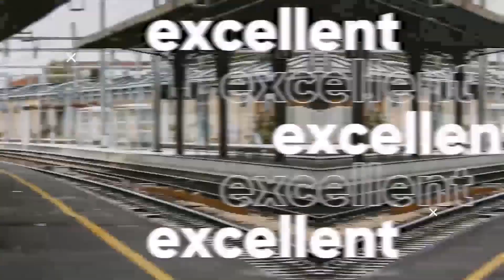Miss the Dragon Cast Then and Now 2024 | Real Name and Age 2024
Miss the Dragon A story between the dragon king and a young maidservant follows a promise of three lifetimes to wait for a loved one.
Liu Ying is Xia Hou Xue's maidservant who accidentally encounters a snake. Liu Ying saves it without realizing that the snake is a thousand-year-old dragon called Yuchi Longyan. To repay her debt, Yuchi Longyan promises Liu Ying to marry but it results in a misunderstanding.
Xia Hou Xue encounters a wolf demon. To fulfill Liu Ying's wishes, Yuchu Longyan promises to rescue Xia Xue Hou and to protect her for three lifetimes even as he silently stays by Liu Ying's side. It's not until her fourth lifetime when Liu Ying is reincarnated as Gu Qing Yan that she begins to know of Yuchi Long Yan's existence.